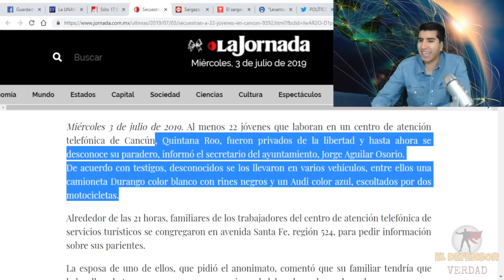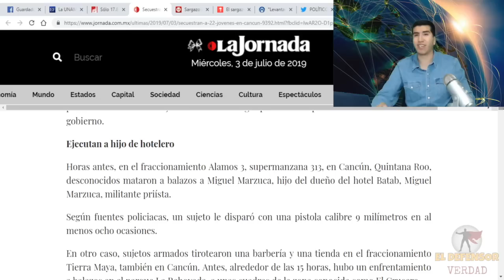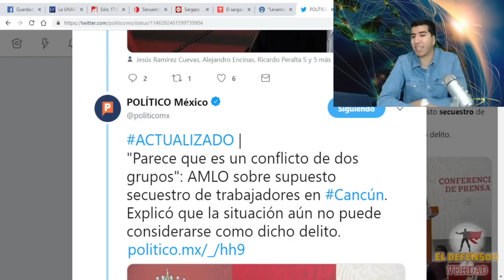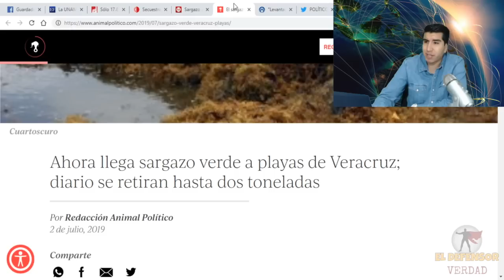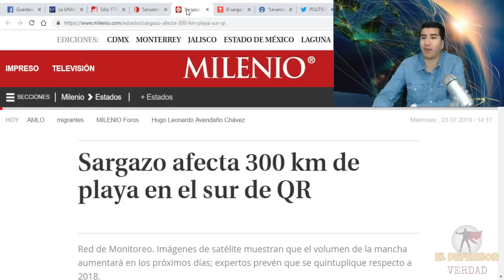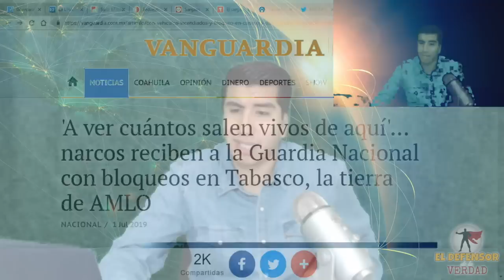El Crimen Organizado Sigue Vs AMLO: Preparan Nuevo Ayotzinapa Al Plagiar a 22 Jóvenes En Cancún